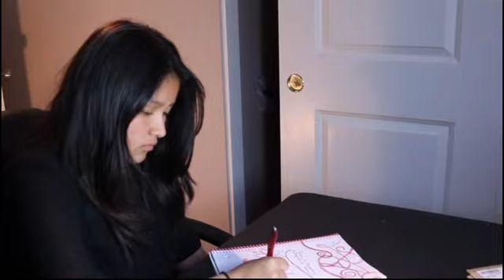Ghost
Short film created for our lighting final at RCC. (video was taken off a dvd we had burned it to as the original file was not able to be transferred to my computer so there is a loss in quality)